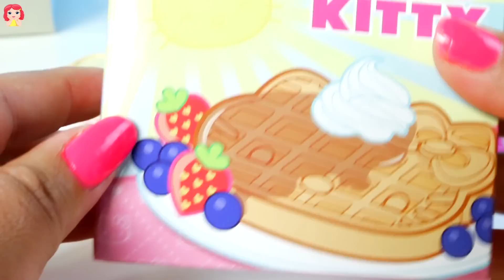Hello Kitty Cocinita Tostador|Hello Kitty Kitchen Playset|Mundo de Juguetes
Hoy jugamos con la cocinita tostador de hello kitty es un playset muy bonito y divertido que incluye un tostador de pan de hello kitty, 3 tostadas o pan duro, un bote de mermelada, una caja de pan tostado, mantequilla y un cuchillo para jugar a la comidita de juguete con tus amiguitas.

Hi friends in this video we play with Hello kitty Mini kitchen Toaster, we can make our own hello kitty toast with butter and jelly, this playset is so cute and so much fun to play with, I hope you enjoy.